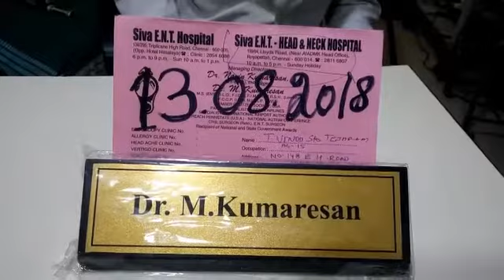Puberphonia 13/08/2018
Uploaded by Dr. M. Kumaresan
Reputed ENT Surgeon & Author
Siva ENT Head & Neck Hospital